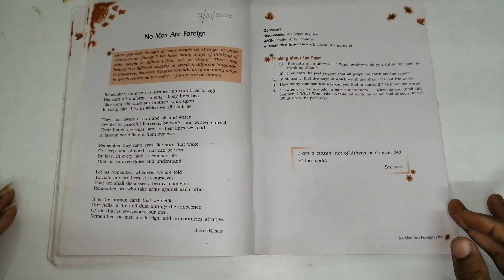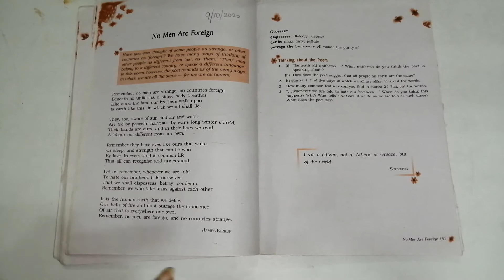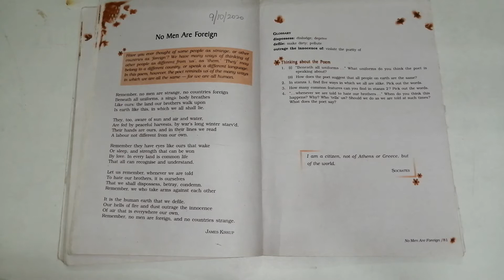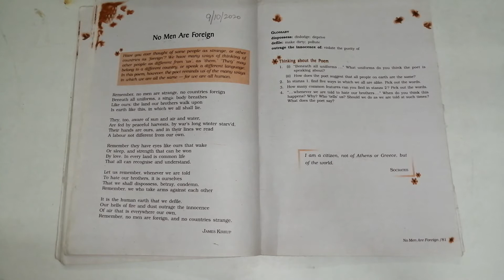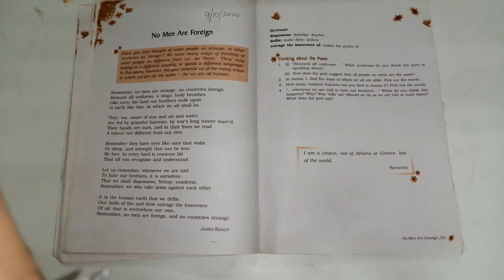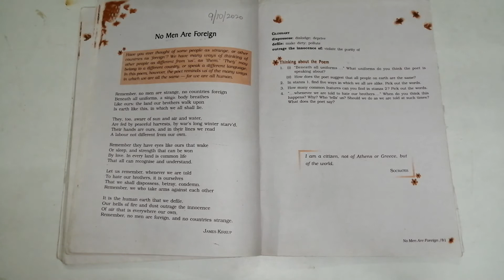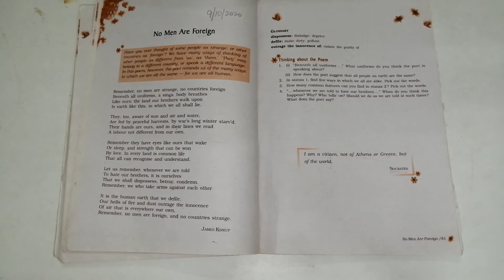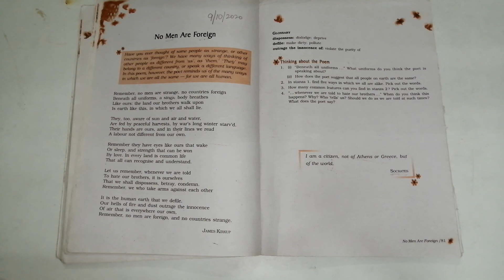Class 9 English poem No men are foreign, session - 1